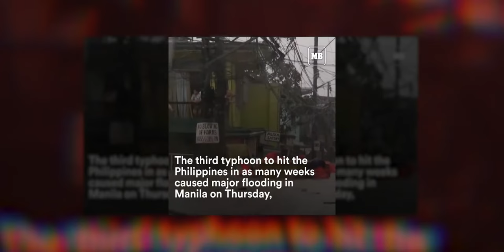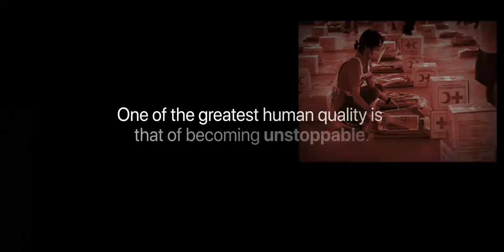The Philippine Red Cross Disaster's Response